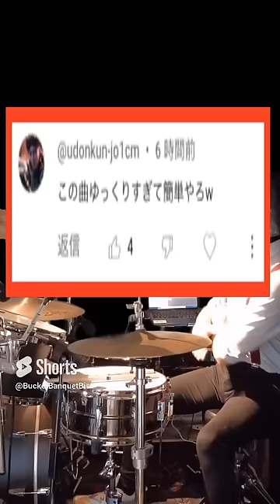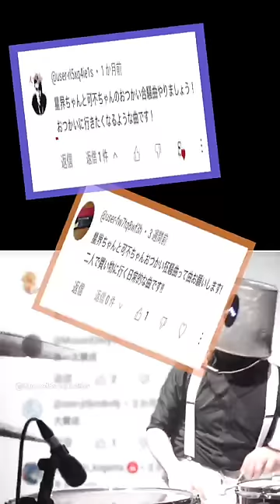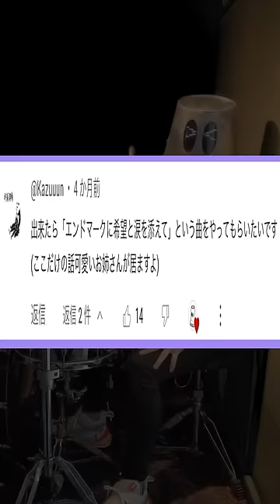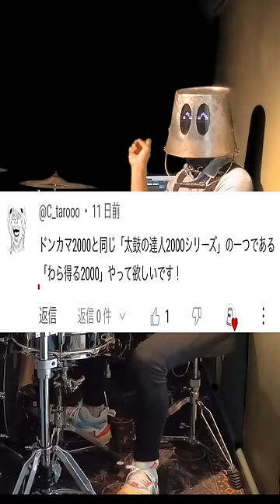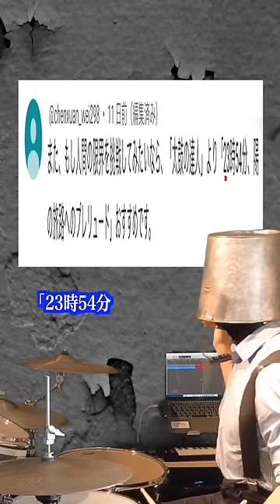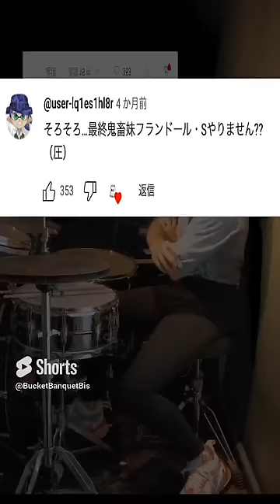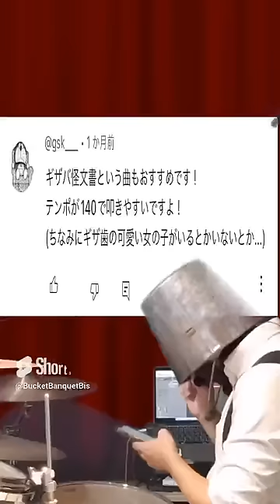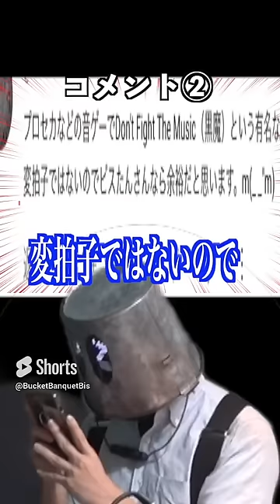【神回10 選】バズったリクエスト初見ドラムShorts まとめ【Part4】